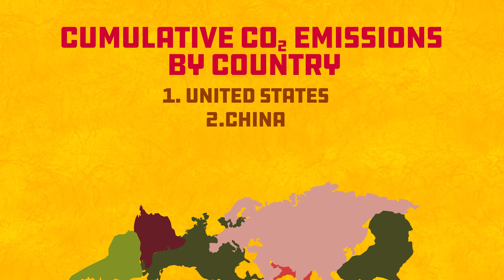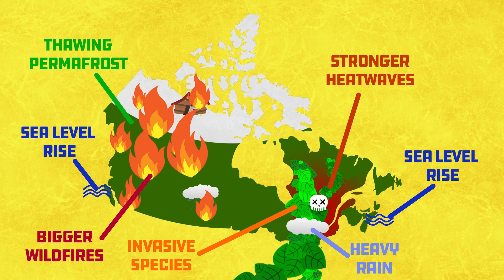Oh Canada | Global Weirding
Canada is so far north, global warming would actually be good for it…right? After all they don’t have as much to lose as other countries. Find out more on this new episode of Global Weirding.